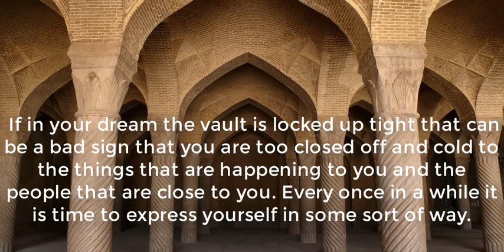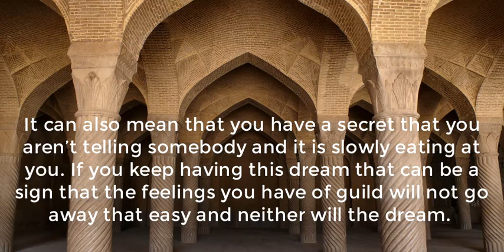Vault Dream Meaning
What does vault in a dream mean?